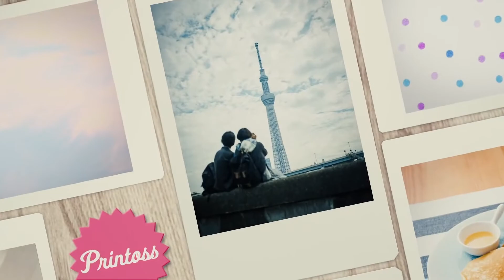Takara Tomy Printoss - powerless smartphone instant photo printer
Takara Tomy printoss is the smartphone powerless instant photo printer. It's compatible using Fujifilm instant film. Just like copy machine. User put smartphone on the top of the printoss showing the photo that want to print. Then press the shutter button in the printoss. A instant photo will roll out manually .